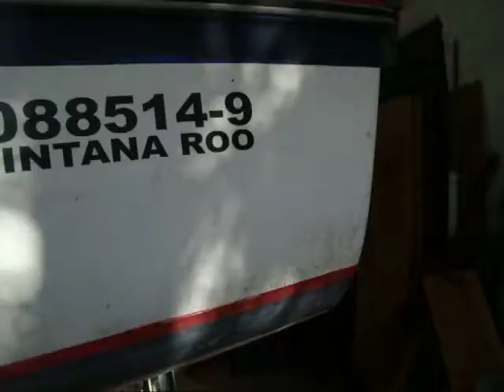Deportes del Manatí: Mantenimiento Calipso, Taller Tatavien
Esperando turno para mantenimiento preventivo, el monocasco motovelero Macgregor 25 espera, por lo pronto sobre su remolque, el inicio de remoción de caracolillo o escarbajo, lijado, repintura, reforzamiento de sus costados para estar en condiciones óptimas para incursionar, incluso, sobre en oleaje del Mar Caribe y participar en ruta concertada a puertos importantes de Belice, Guatemala y Honduras, ubicadas en el Golfo de Honduras.